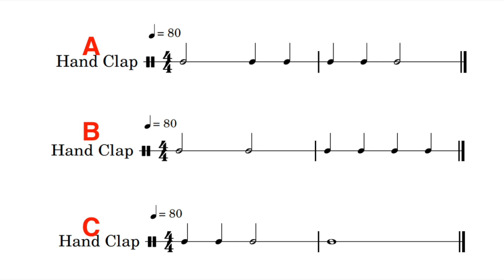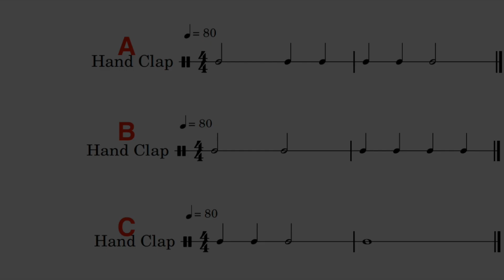Ear training Rhythm Prep A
Piano Books

📖 Hit Songs
📖 The Beatles
📖 Pop Standards
📖 Four Chord Songs
📖 Top Hits
📖 Elton John
📖 Best Songs
📖 Billy Joel
📖 Classic Rock
📖 Taylor Swift
📖 Pop Hits Instant Piano Songs
📖 Disney Favorites Instant Piano Songs
📖 Classical Themes Instant Piano Songs
📖 Songs for Kids Instant Piano Songs
📖 Hits of 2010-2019 Instant Piano Songs